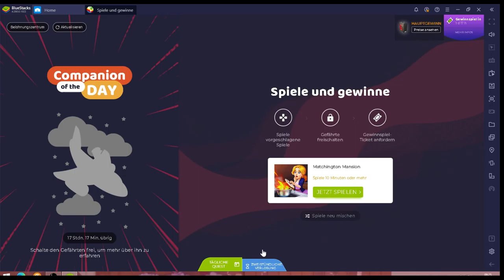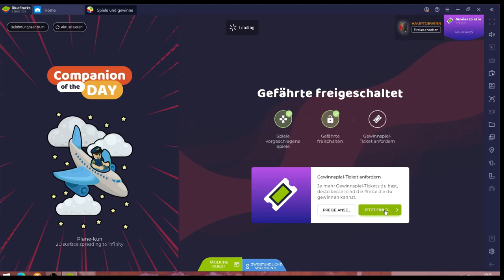Matchington #17.04 JndT (BlueStacks)